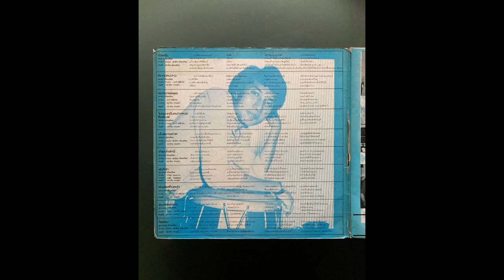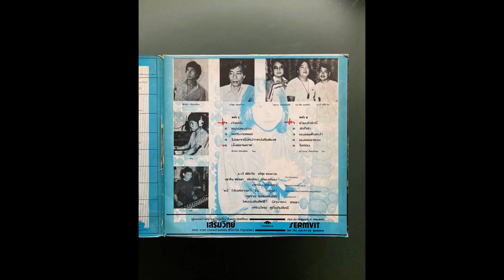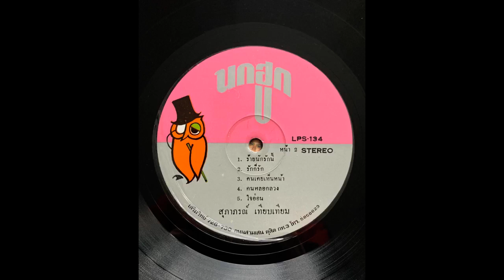สุภาภรณ์ เทียบเทียม – ใจอ่อน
From the "ชัยรัตน์ เทียบเทียม / สุภาภรณ์ เทียบเทียม – ก๋วยจั๊บ" LP